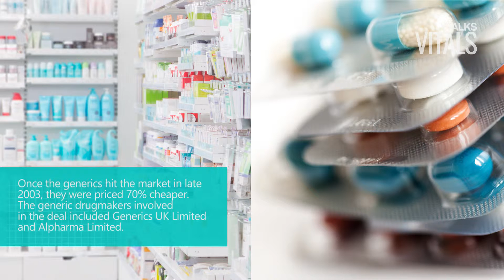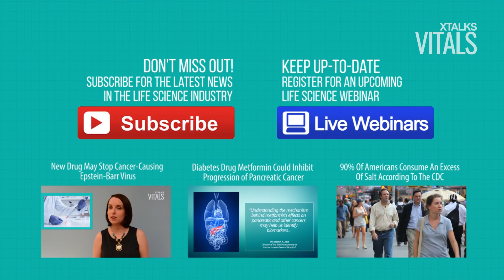GlaxoSmithKline Receives $54.4 Million Fine In UK For Pay-For-Delay Deal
- According to a statement released by the UK’s Competition and Markets Authority (CMA), the agency has fined GlaxoSmithKline for a pay-for-delay deal made over 10 years ago.